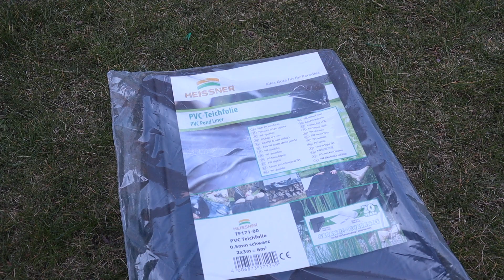Rustikales Hochbeet selber bauen - super einfach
Eigentlich sollte an dieser Stelle ja eine Waschmaschinentrommel unseren Garten als Feuerschale schmücken, aber irgendwie stand da auf einmal diese Bretterwand und ich dachte, ein Hochbeet würde dem doch gut stehen. Gesagt, getan, ein kurzer Plan, einfach, funktional und natürlich rustikal. In diesem Video zeige ich euch, wie ihr ganz einfach ein rustikales Hochbeet selber bauen könnt. Vor allem, wenn ihr wie ich noch keine Profis im Gärtnerbereich seid und euch wie ich erst einmal an die ganze Sache herantasten wollt. Ein Tagesprojekt, dass sich meiner Ansicht nach doch sehen lassen kann. :-)  Ich hoffe Ihr habt Spaß beim zusehen und vielleicht auch beim nachbauen. :-)

Materialliste:
- ca. 20 Holzlatten a 2 Meter in der Stärke 24x48 mm
- 3 Holzlatten a 2 Meter in der Stärke 60x60 mm
- Schrauben
- Schwartenbretter (wie viel ihr davon braucht ist von der Breite abhängig)
- Holzhäcksel
- Hochbeetkompost
- Hochbeeterde (ich habe noch mit Universalpflanzenerde aufgefüllt)

Fassungsvermögen für dieses Hochbeet ca. 800L

Ich freue mich sehr, dass ihr vorbeigeschaut habt. Wenn euch das Video gefallen hat, lasst doch einfach einen 👍 da. 🤗 *